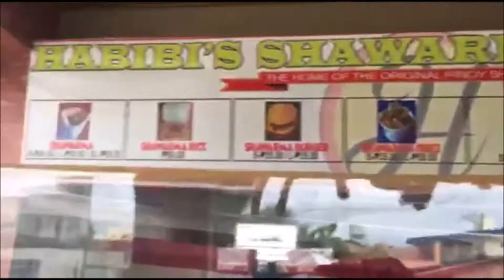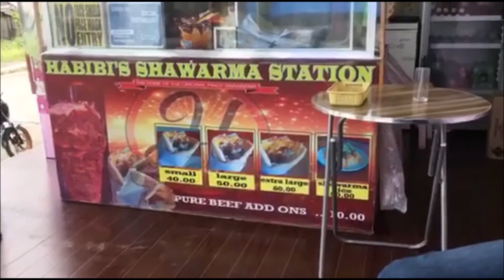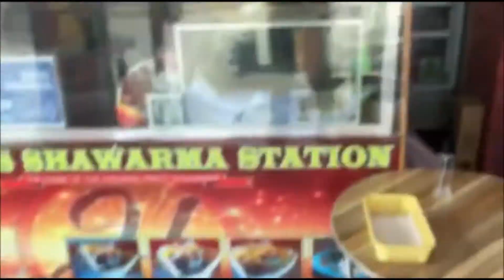nakita ko si Kamangyan ngunit Di kami nagkita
Nomz motovlog NAGDRIVE, NAGBAYAD, NAGUTOM, KUMAIN..